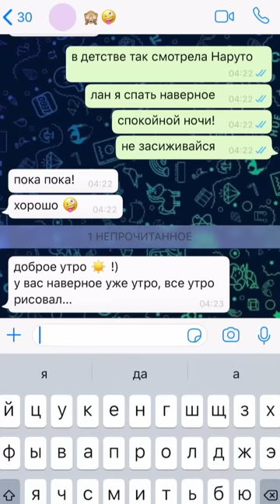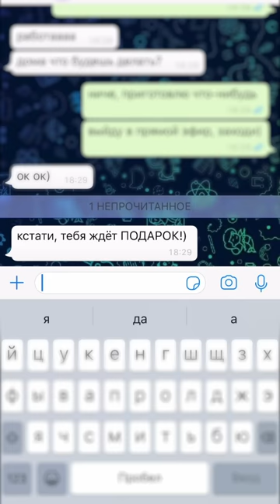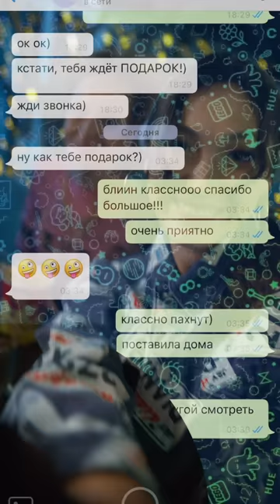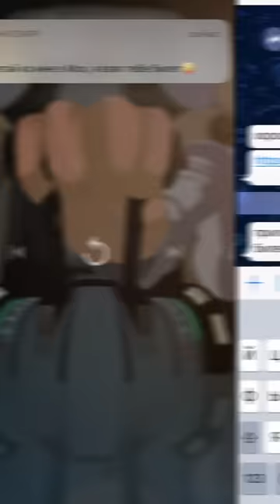Tanir & Tyomcha - Da Da Da (Official video)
Director - Kuanysh Beisekov
Director of Photography - Sardar Baimoldin
Line Producer - Manas Atamyrzayev
1st AD - Zelimkhan Yangulbayev
Production Designer - Dauren Erzhanuly
Stylist - Asi Omar
1st AC - Amir Zarubekov
Muah Artist - Aida Shaizada, Madina Akmyrzaeva
Extras Casting - Roma Isa
Costume Standby - Diana Tolegenova, Ramzat Makhametov
PD Assistants - Merlan Bekenov, Gumyr Omar
Electricians - Sultan Kakimbekov, Rusland Tilov, Nurlan Zamaldinov
Drone Pilot - Georgie Karakeshishyan
Backstage - Tanatar Orynbayev
Moscow shots - Nik Khavronenko (ABLAY.PRO)
Editor/Colorist - Avraam Dashkiyev
VFX - Lukpan Kasanov
2d Animator - Roman Lazarev
Illustrator - Assel Smak
Cast - Karina Kudekova, Artyom Savelyev, Liya Zhukovskaya, Larica Rokkel
Production - VPSH

Tanir & Tyomcha - Da Da Da (Премьера клипа)